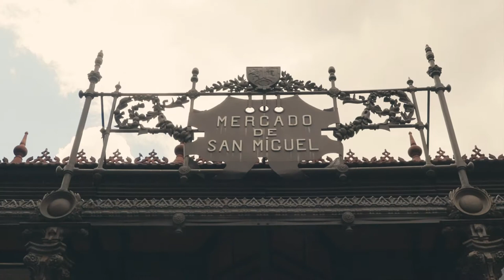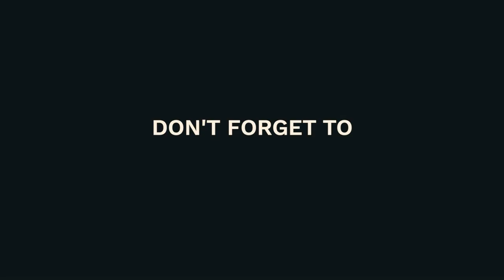Madrid travel vlog, what to do and see in this city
Lukas spent the weekend with his grandmother while we took a long overdue visit to a friend in Madrid. We were very lucky to get superb weather, none of the usual high temperatures that are usual for this time of year. Madrid is a city that surprised us and makes for a good 4 day trip, or more if you plan on visiting Prado, we decided to skip it this time. So here is our travel guide to Madrid where we highlight the best of our trip so you know what to do.

Our gear:

Cameras:
Canon 80d
Iphone 6s

Lens:
Canon 10mm-18mm
Canon 28mm 2.8 IS
Canon 50mm 1.8

Other:
Lowepro protactic 350 aw
Osmo mobile
Osmo Extension Stick
Osmo Tripod
K&F Concept ND Fader Variable Neutral Density